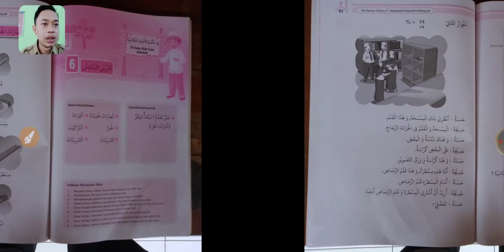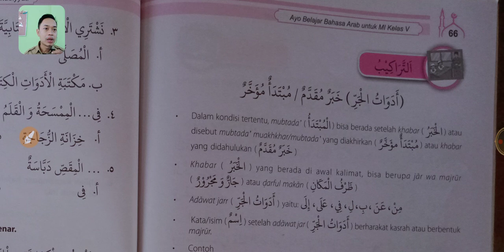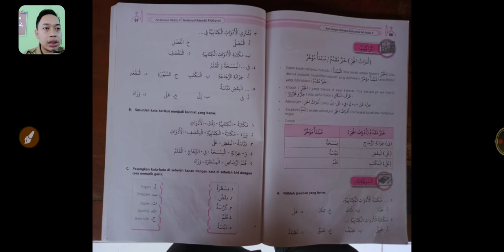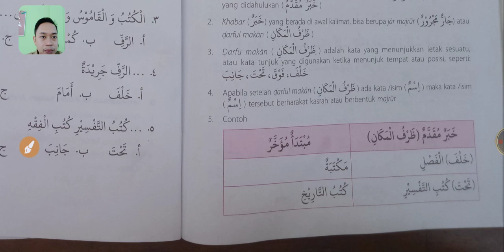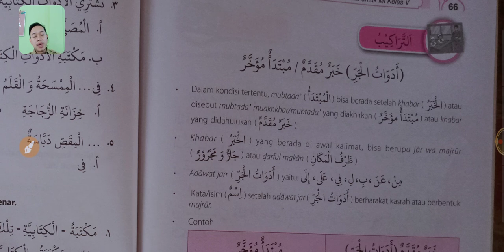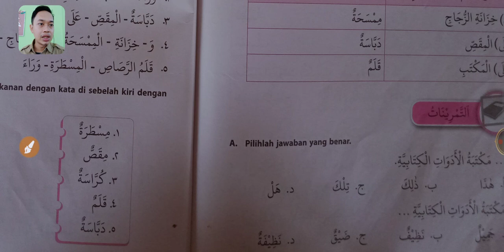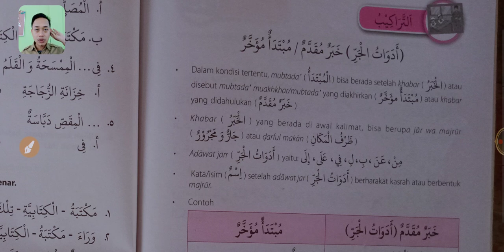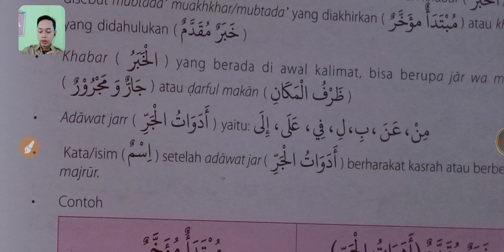في مكتبة الأدوات الكتابية (التراكيب / خبر مقدم حرف جر. KELAS 5